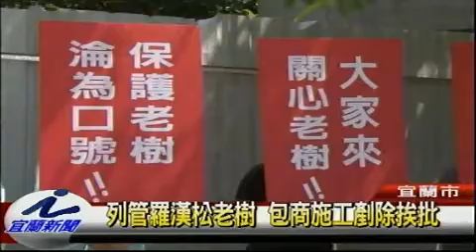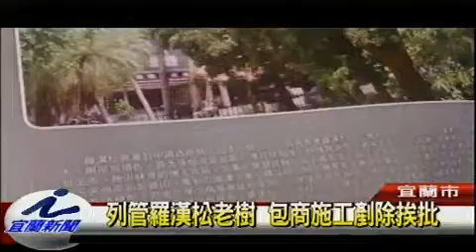列管羅漢松老樹 包商施工剷除挨批